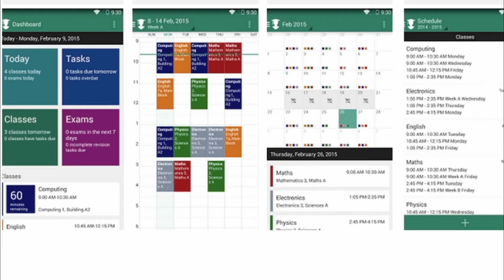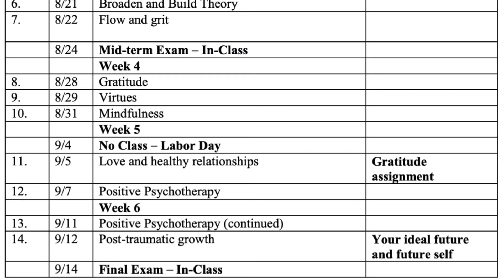Kaplan学姐说 课前准备